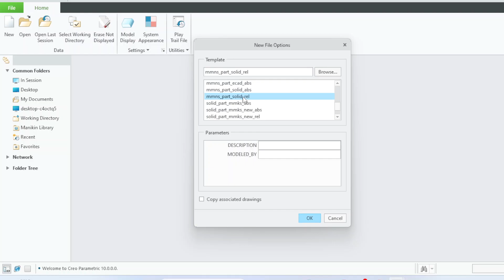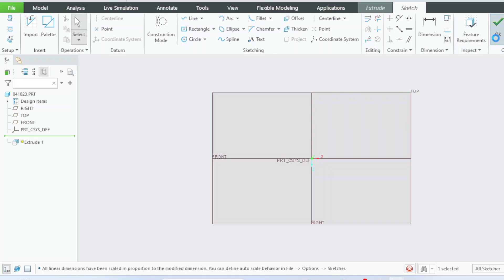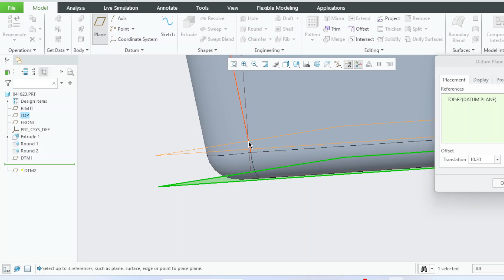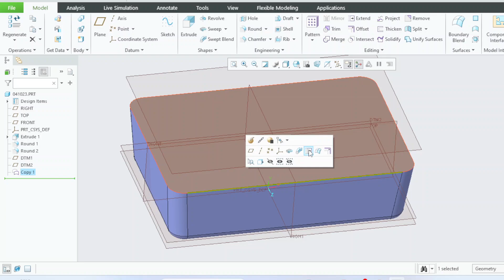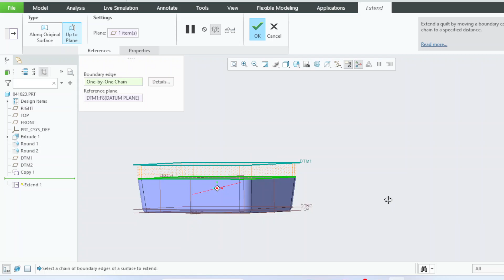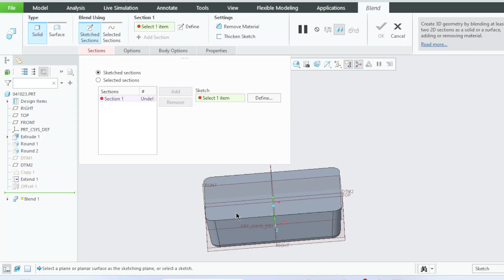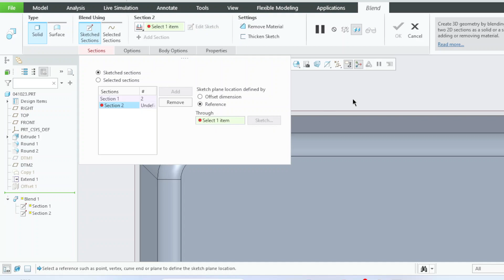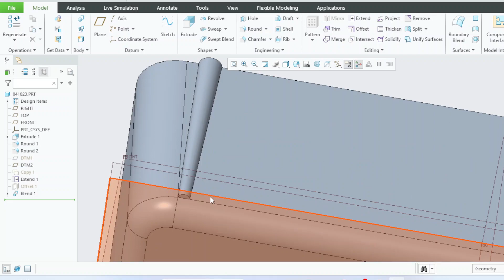Blend Feature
Blend Feature-Sketch Plane location defined by Reference
Creo Parametric
Solid works
NX
Blender